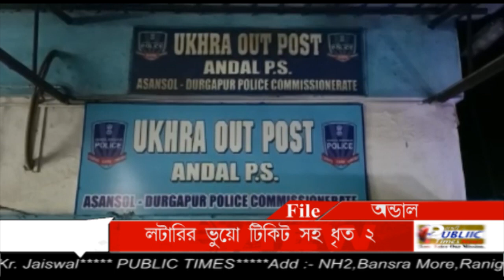Andal-র উখড়ায় লটারির ভুয়ো টিকিট সহ ধৃত-2